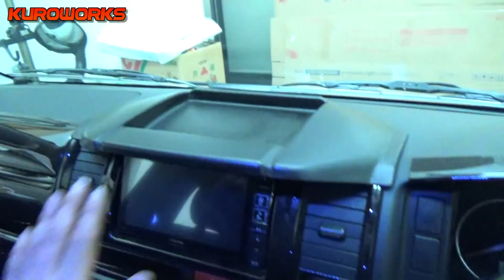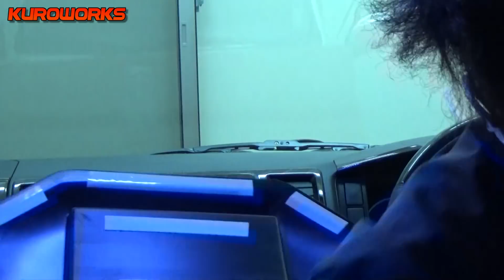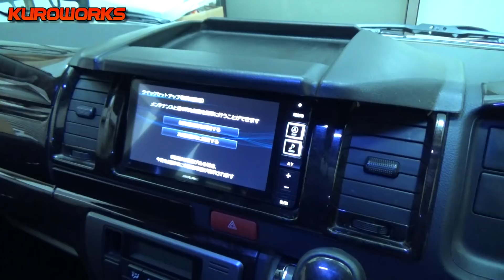ハイエースの定番便利グッズ♪ナビバイザーは本当に秀逸♪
ハイエースと言ったらこれ！って位皆さん使ってます。
ナビバイザー、おすすめです♪

★クロワークスのLINEスタンプできました♪

ハイエース 4型 2インチローダウン方法 徹底解説！～リア編～【ガレージライフ】

ハイエース 4型 2インチローダウン方法 徹底解説！～フロント編～【ガレージライフ】

ハイエース オートレベライザーの初期化で0にリセットする方法 徹底解説...の失敗www【ガレージライフ】

ハイエース 4型 スーパーGL LEDフォグランプ スモールランプ交換方法 解説！